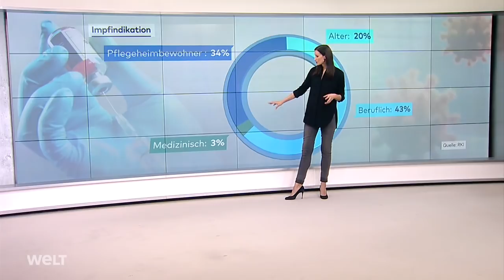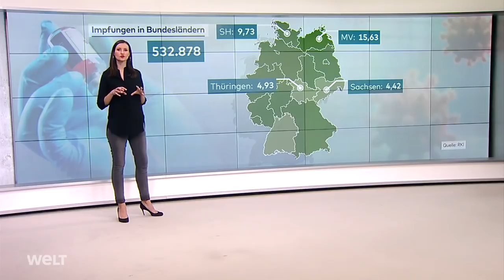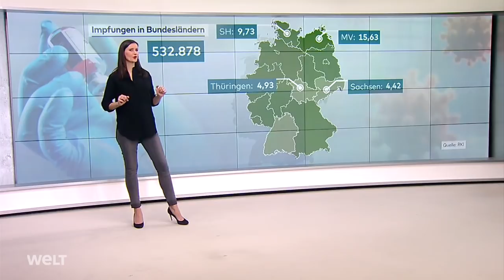CORONA-IMPFUNGEN: Deutschland schleppt sich voran und liegt im Vergleich zurück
Wie ist der Stand der Impfungen in Deutschland, wer wird aktuell geimpft und wie schneiden wir im Vergleich zu anderen Ländern ab? Marie Przibylla hat die Daten.